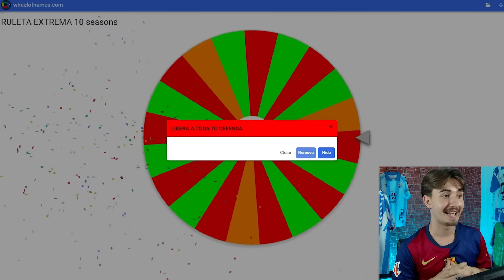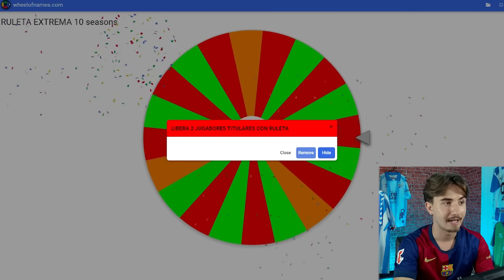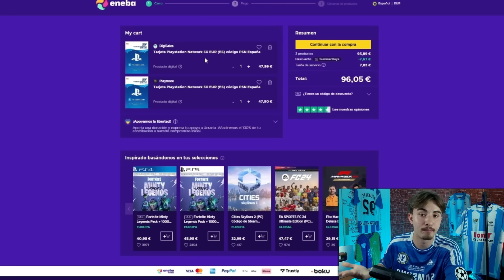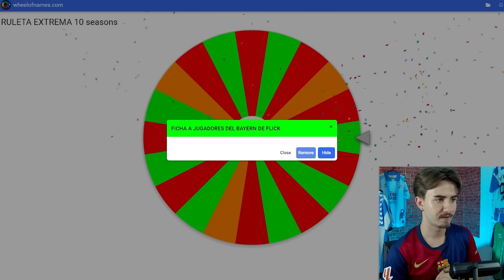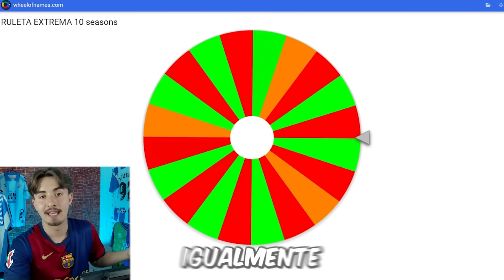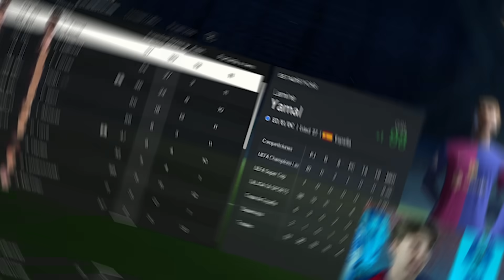Dirijo 10 TEMPORADAS al FC BARCELONA en FC 24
Reconstruimos la plantilla del FC BARCELONA 24/25 durante 10 Temporadas con una ruleta aleatoria que puede beneficiarnos o perjudicarnos.

PALABRAS PARA IGNORAR:
cr7,messi,fut draft, fc24, djmario,robert pg,mundial,modocarrera